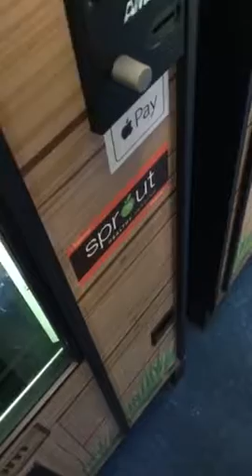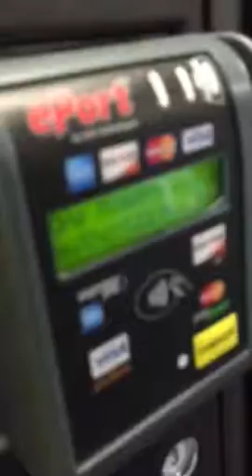Vending machine troubles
David buys an IZZE soda. The machine on the right takes Danilo's money!